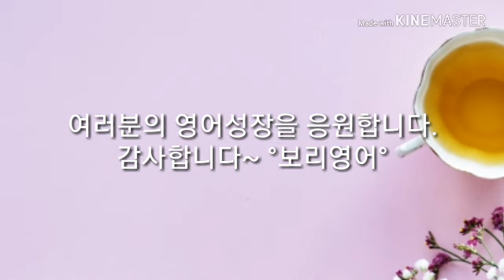영어회화100일의기적 DAY 047 [우리말 듣고 영어로 말하기 : 의미구간별] 2배속암기 영어공부 [보리영어 EZEnglish]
우리말 듣고 영어로 말하기가 진짜 공부입니다~